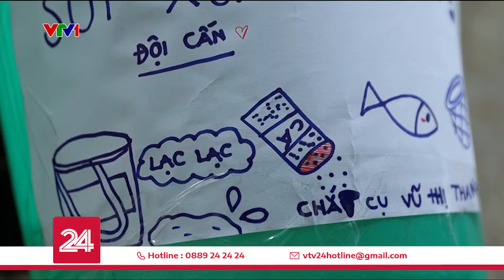Cụ bà 90 tuổi tặng cá để phòng chống sốt xuất huyết | VTV24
Cụ Vũ Thị Thanh Mỹ ở Hà Nội đã tặng hàng nghìn con cá cảnh cho người dân để diệt bọ gậy, phòng dịch sốt xuất huyết.